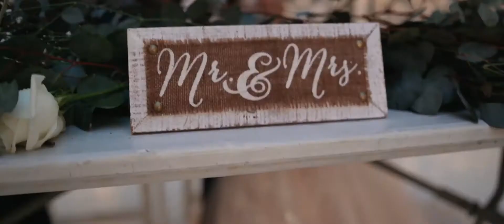Fatima & Kyle Butler’s Beautiful Wedding Day at Oak Island Mansion - Birmingham, AL | Wedding Film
Fatima & Kyle Butler’s wedding at Oak Island Mansion in Birmingham, Alabama, was an extraordinary celebration of love. From the touching vows to the heartfelt moments with family and friends, their wedding day was filled with joy and elegance. Captured by Trea Sanders Creative from Montgomery, AL, this wedding film beautifully showcases every unforgettable detail, making it a day to remember forever.

The charm of Oak Island Mansion served as the perfect backdrop for their romantic ceremony and celebrations. Watch their love story unfold in this stunning wedding film and get a glimpse into the breathtaking moments of their special day.

Discover more about Oak Island Mansion and plan your dream wedding